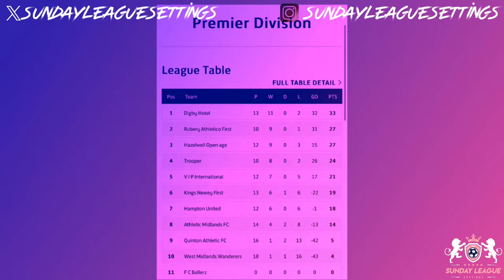Sunday League Settings - 3C’s FC vs FC Premier Warriors - Sunday Amateur Cup Final